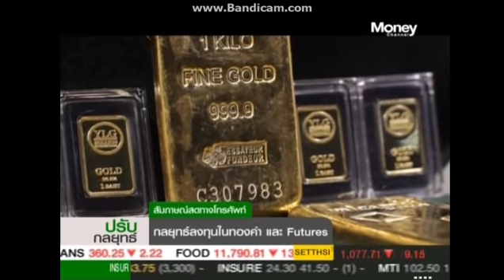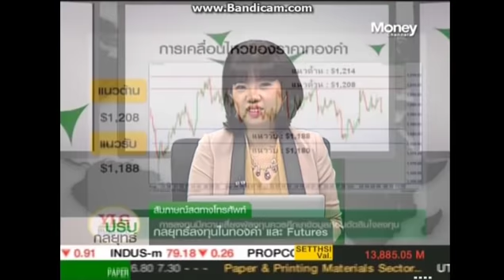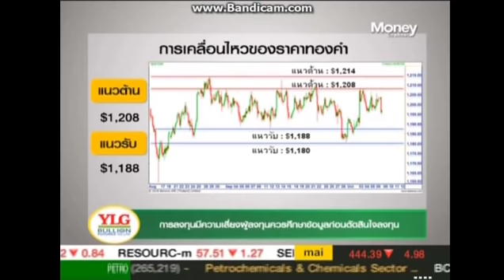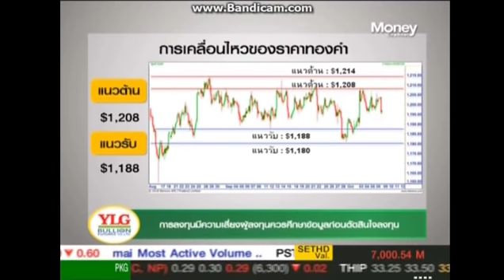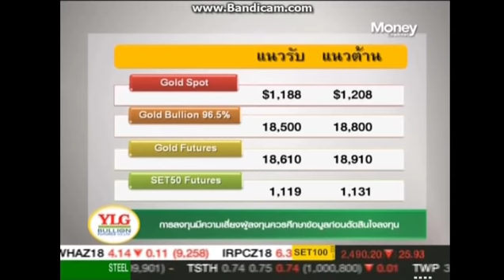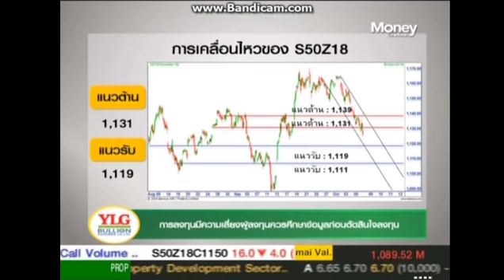Gold Outlook by Ylg 08-10-2561